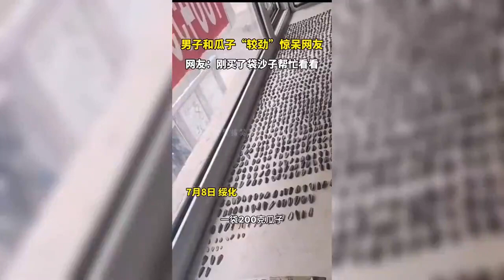盘点让人意想不到的神反转剧情 只有你想不到的没有他们做不到的